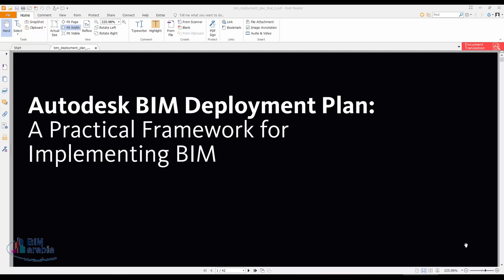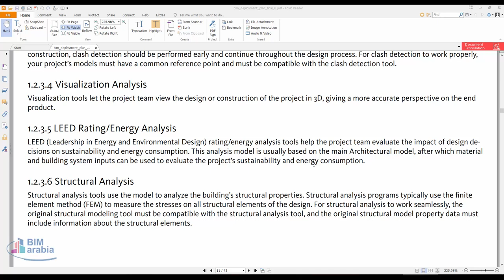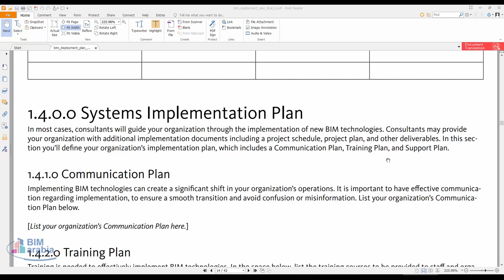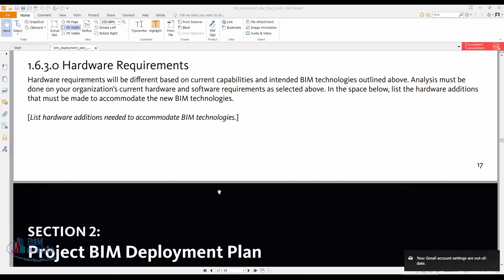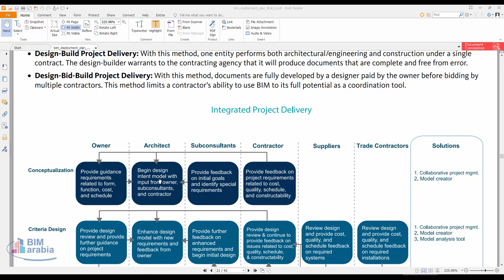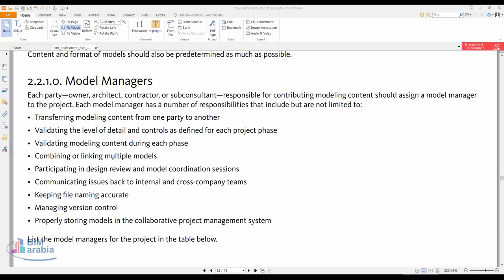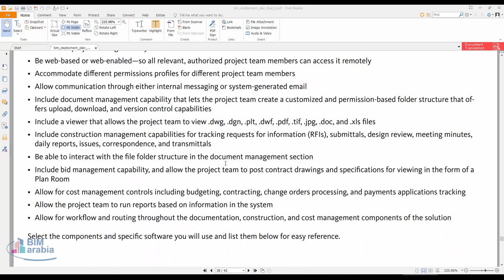bim deployment plan final 0